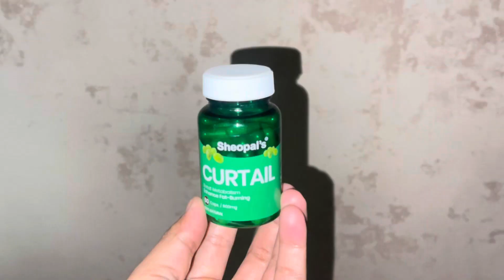Want To Burn Fat Fast ? | Best Fat Burner Ever & Metabolism Booster ​⁠@thesheopals